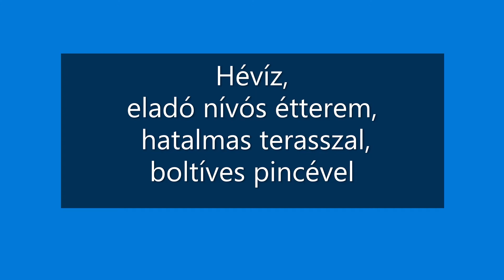HÉVÍZ, eladó színvonalas étterem és borozó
Eladóknak és/vagy vevőknek nyújtunk személyre szabott szolgáltatást a Duna House teljes kinálatából.